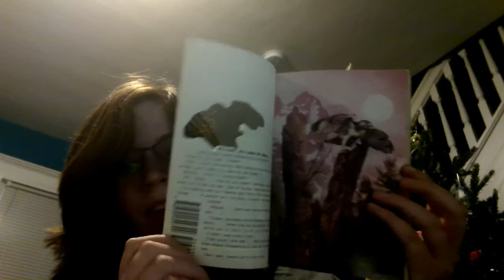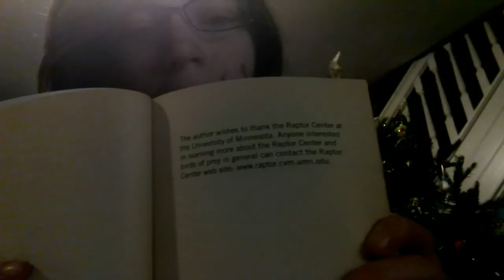Animorphs Vlogs - Book 3: The Encounter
In case it wasn't painfully obvious, I was typing up a script as I was reading. I'll probably continue to write down my thoughts so that I actually remember them and don't get confused, but I don't want to be dependent on a script. Also, I'll try to give a brief summary of each book beforehand. These vlogs are not very well organized. Also, I will never sing again. Probably. The song I "sang" was the Steven Universe song and of course I had to throw in an Ax pun (or two) even though he doesn't appear for another few books.